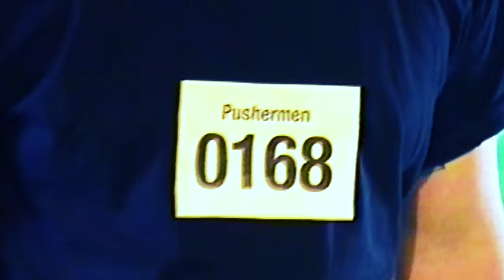Iguana Death Cult - Pushermen (Official Video)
Video produced by hache.mov
Music written and performed by Iguana Death Cult